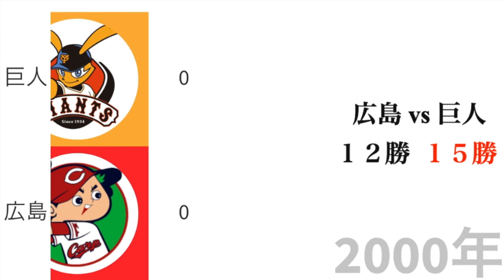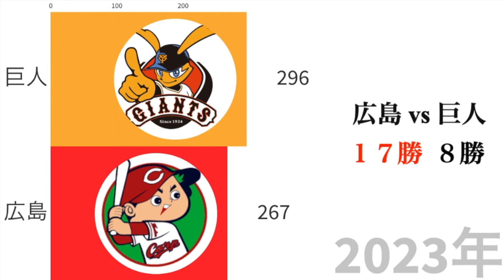広島対巨人 勝利数推移チャート（2000年〜2023年）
広島対巨人の勝利数推移チャートをまとめました。（2000年〜2023年）